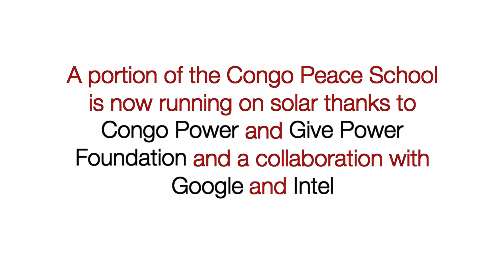The Congo Peace School: Educating Peace Ambassadors, Providing Meals, Protecting the Planet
How is the Congo Peace School different? Watch, learn, and join the movement for peace rooted in equality and education. ActionKivu.org

Featuring Amani Matabaro
Cinematography by Pacom Bagula
Still Photography by Tomaso Lisca
Edited by Catherine Haight

With our Congo Peace School Founding Partner The Dillon Henry Foundation, and immense gratitude to our Action Kivu family of donors and our CPS partners including Jewish World Watch, Judy Ann Bork Charitable Trust, Annie & Bill Macomber, PILAGlobal, and the Pour Les Femmes Foundation.

We're plugged into the sun! Thanks to partnering with Congo Power, Give Power, Google, and Intel, part of the Congo Peace School is solar-powered, including the computer lab.